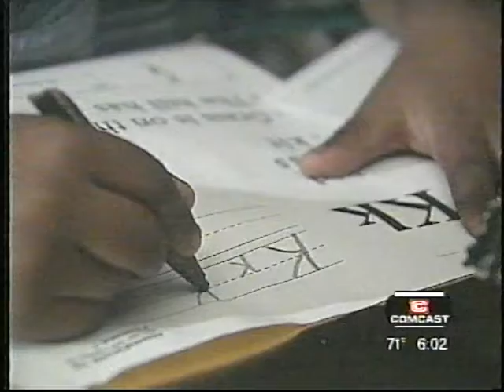Nicole Treanor - Florida's News Channel - Oct 4, 1998